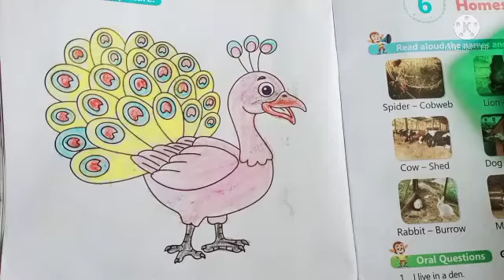morning routine of my kids..😍😍😍😍😍😍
divya.glory#odia vlog#supriya panda